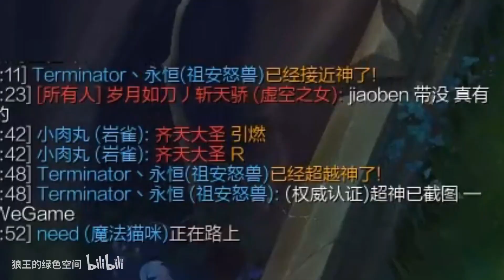【狼王】疑似脚本带妹与敌方对喷，狼王鉴定脚本的功夫还是不行呀